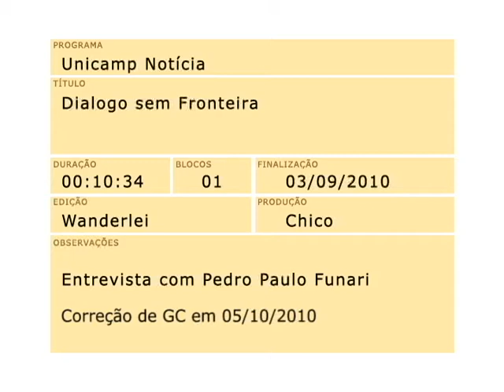Unicamp Notícia - Diálogo sem Fronteira